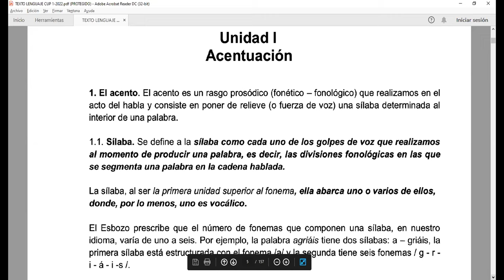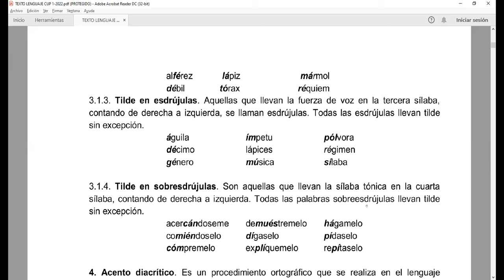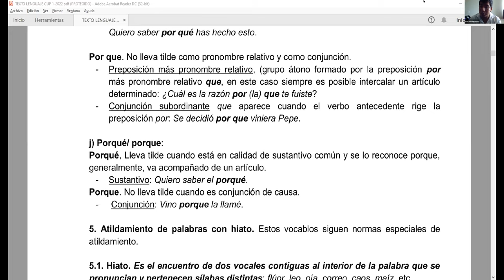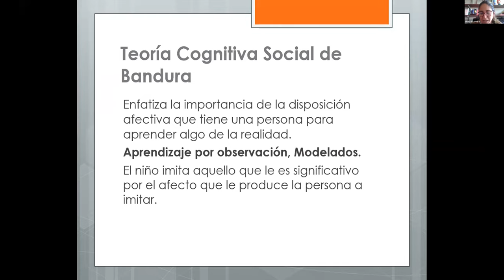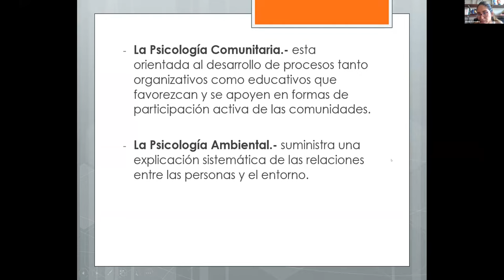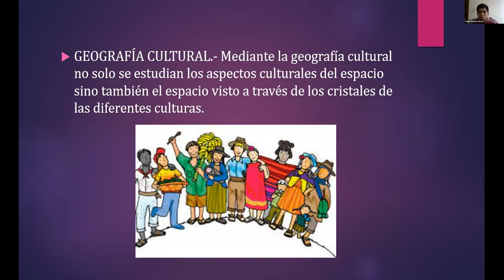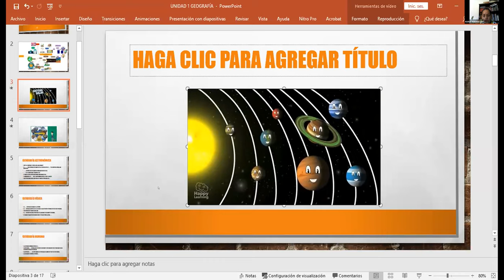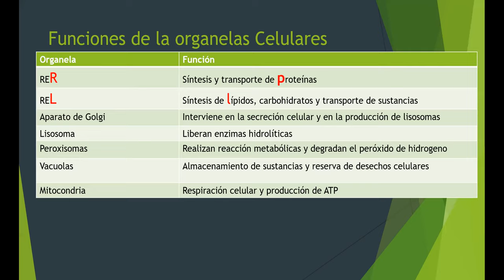E003 MAÑANA SEGUNDA CLASE